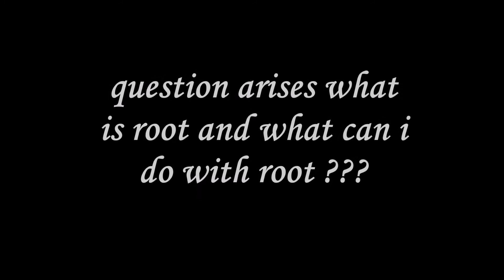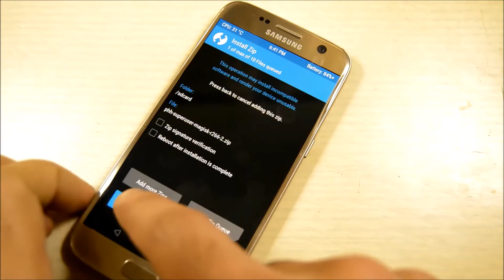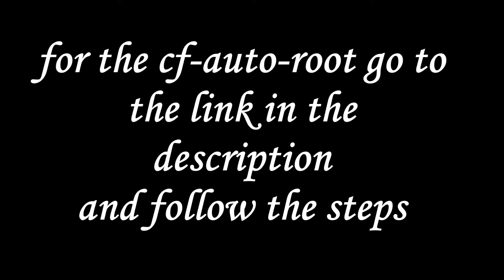How To Root Any Android Phone | without computer | easy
pls note that the kingoroot is for mobiles with android version 5.0 and below. the mobiles with android version 6.0 and up should go for magisk

lastly i am not responsible for any damage to your phone